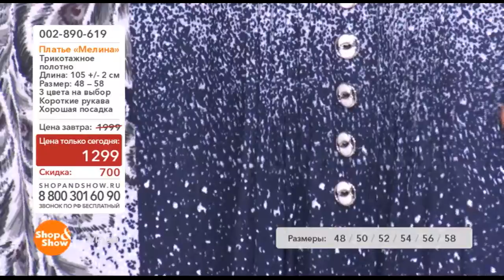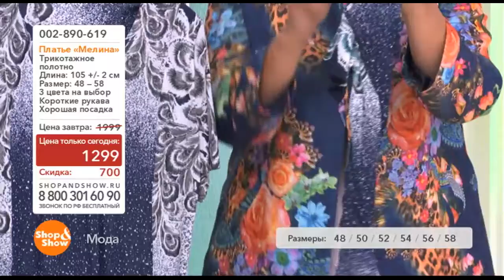Платье Мелина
Обзор на товар Платье Мелина